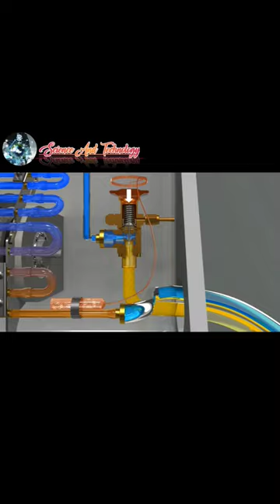See How does air conditioner works?